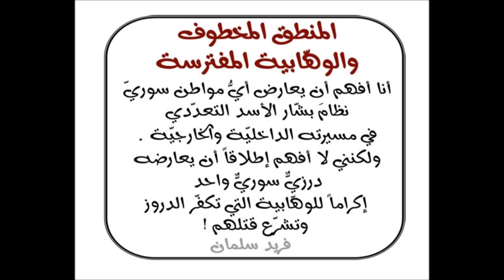فريد سلمان : المهزلة المأساويّة الإحتياليّة في أسلمة الدروز